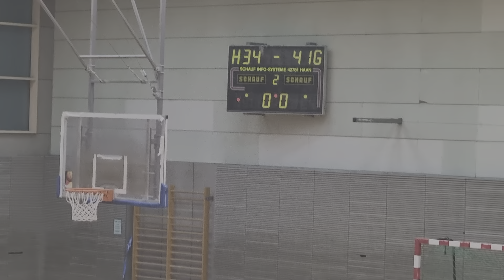Herren BzL A - TSC Spandau 3 gegen Mitte SuperSonics | Teil 1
Herren BzL A
20. Spieltag
TSC Spandau 3 gegen Mitte SuperSonics
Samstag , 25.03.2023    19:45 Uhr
Staakener Feldstr. 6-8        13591 Berlin